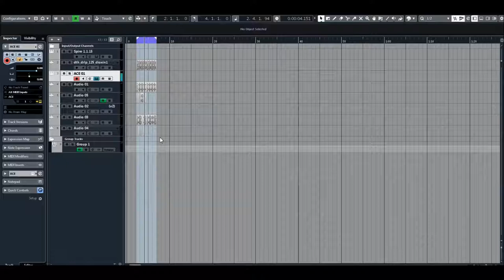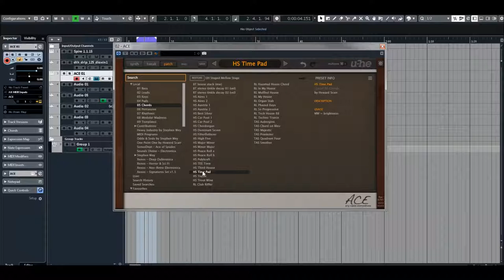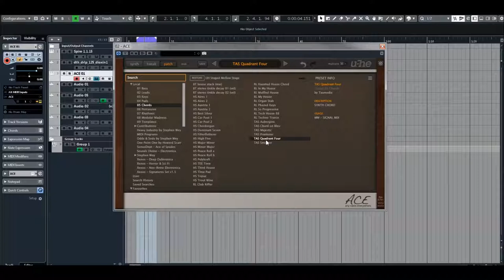U-he | ACE 1.4.1 | Chord Presets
Compact, clear, a careful selection of modules and semi-modular architecture makes ACE easy to learn. Simple but not simplistic. Compact but not limited. Clear but definitely not underpowered. With the ability to connect any output into any input, ACE is a powerful synth with tools and features ready for beginners or seasoned users.
Semi-modular architecture, with default routing like ARP 2600

25 signal sources
30+ signal targets
Up to 8 times unison with +/-2 octave detune range each
Exceptional filters, can self-oscillate
LFOs can be used as VCOs and vice versa
Sync, FM, cross modulation
Use multiples for inversion, amp / ring modulation etc.
Custom LFO waveform "tap map"
Microtuning (Scala .tun standard)
100% free of Supersaws!